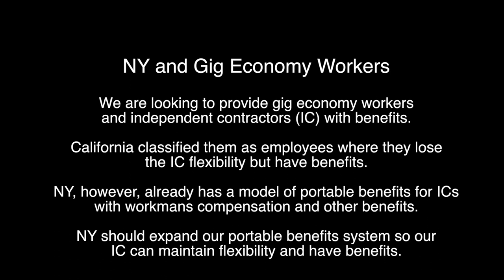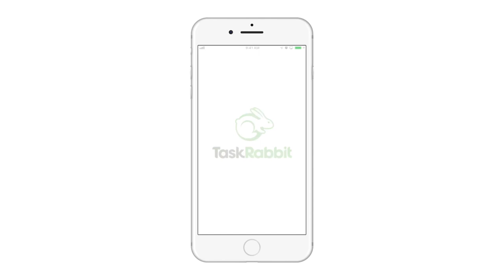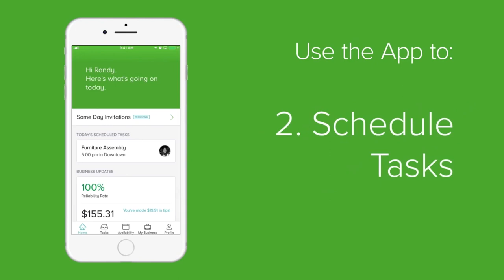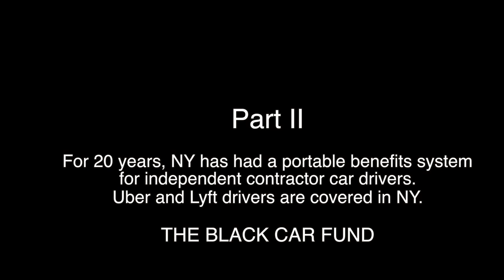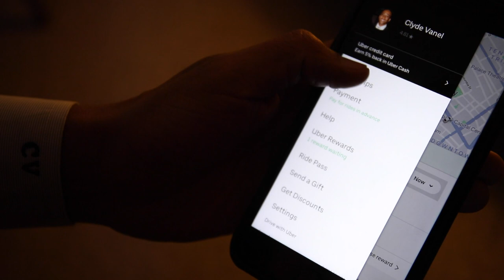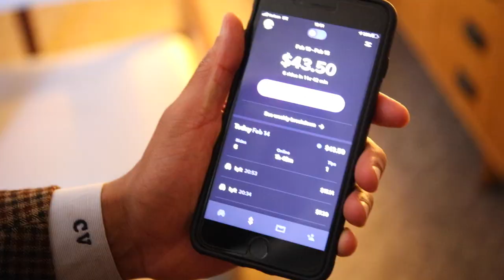NY and Gig Economy Service Providers and benefits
NYS Assemblyman Clyde Vanel, Subcommittee of Internet and New Technology, Chair on gig economy service providers and benefits.

NYS is looking to provide gig economy service providers and independent contractors with benefits.

California passed AB5 that changed the classification of gig economy service providers to employees to give them benefits, however, they will lose work flexibility.

NYS has a portable benefits system for independent contractors, the Black Car Fund, since 2000. We can have the gig economy service providers keep their flexibility while providing benefits by expanding the Black Car Fund and using it as a model.